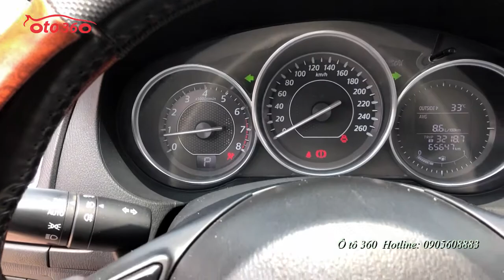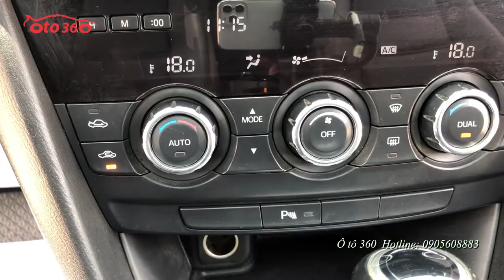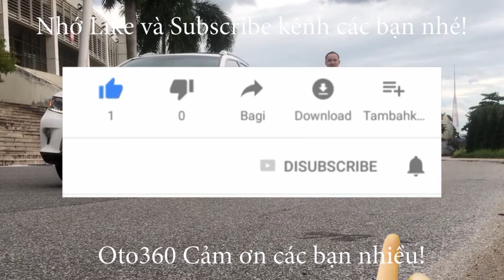Nhanh tay sở hữu ngay Mazda 6 sản xuất năm 2014 tên tư nhân biển Hà Nội chỉ hơn 500tr một chút thôi.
Bán xe Mazda 6 bản2.0 L, sản xuất năm 2014, đăng ký tên tư nhân, biển Hà Nội, biển rất đẹp, xe đẹp. Xe được trang bị động cơ xăng với dung tích 2.0 L, hộp số tự động cùng với rất nhiều option như: Khóa thông minh khởi động bằng nút Stas/Stop, Nội thất da cao cấp 2 hàng ghế trước chỉnh điện và nhớ ghế 2 vị trí, cửa nóc, vô lăng bọc da tích hợp các phím điều khiển âm thanh, điều khiển kiểm soát hành trình (Cruicontro), i-stop, AFS, điều hòa tự động 2 vùng độc lập có cửa gió cho hàng ghế sau, đầu DVD kết nối với màn hình đa thông tin, camera lùi, cảm biến quanh xe, 6 túi khí an toàn và nhiều tính năng khác ... Xe rất đẹp, biển cũng đẹp. Cam kết xe không đâm đụng, không ngập nước, máy móc nguyên bản.